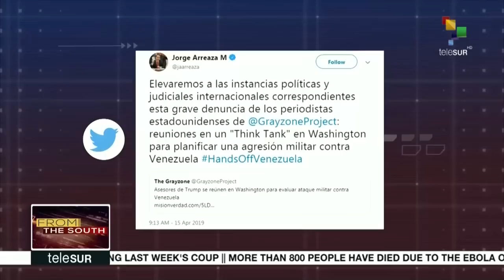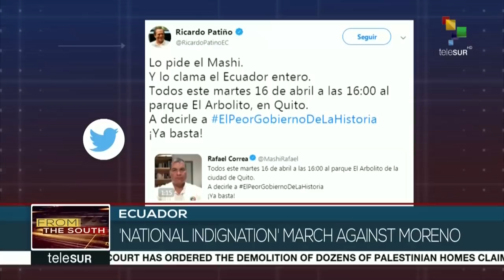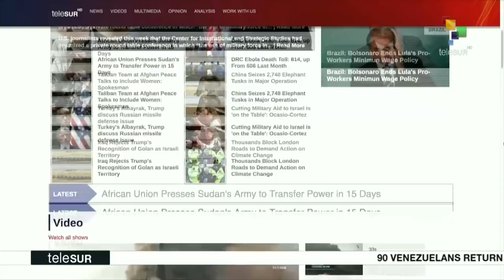FtS 04-16: Brazil: Offical withdrawal from UNASUR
From the South: Brazil has officially withdrawn from UNASUR, hours after receiving the pro-tempore presidency of the bloc from Bolivia, dealing another blow to the left-wing created bloc by the region's right wing governments.